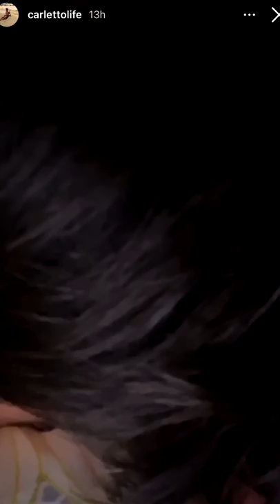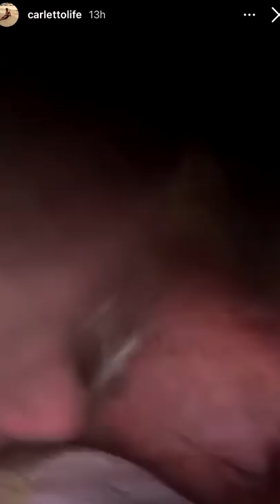Pausa pranzo con Carletto: Ep. 21 - Nonno Faustino Pokemon, "fika fika"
"Ce la faremoooo" non preso molto bene, discorsi motivazionali al bagno, prossimo anno vado in pensione, oggi sentivo caldo.. ho optato per le mezze maniche, Merry Christmas, il nuovo Pokemon "fika fika", il cane un po' nervoso, il goal del rigore e discorsi al buio!! Coccodrilli venite con me 🐊